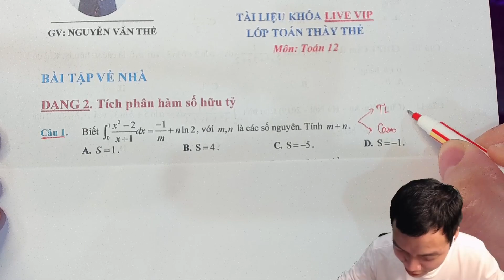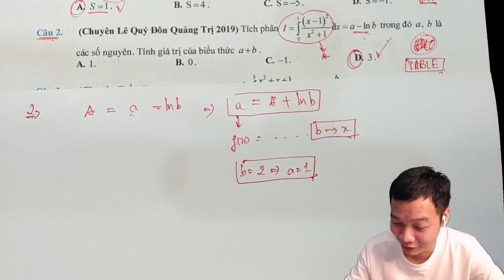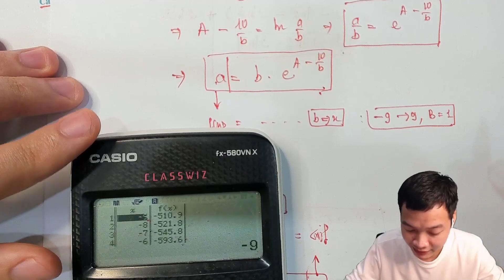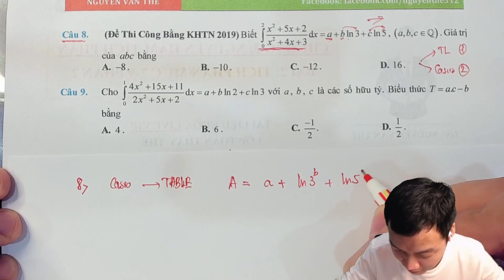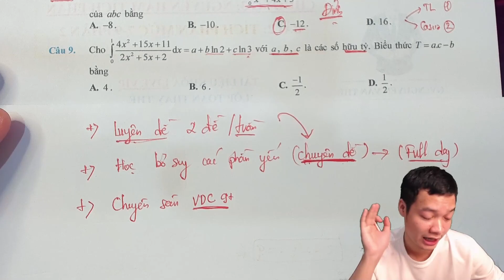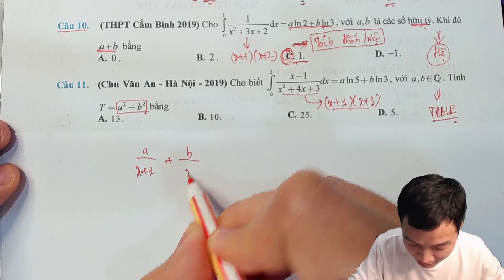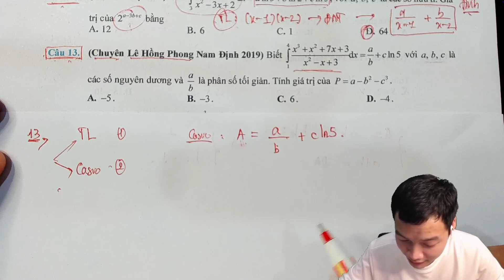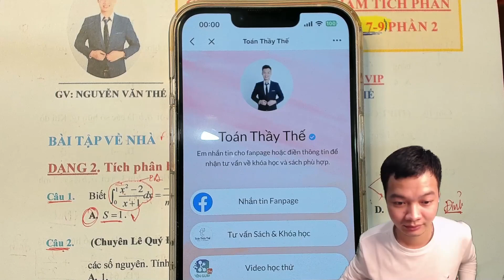(Livestream 8/2/2023) Bấm máy tính Tích phân Hệ số abc - Lớp 12 | Toán Thầy Thế